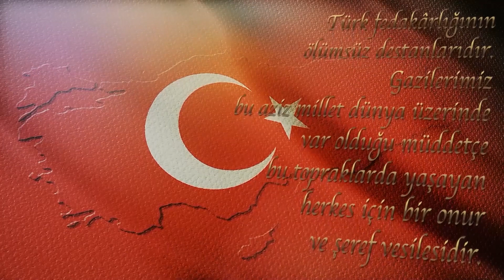Şehadete Koşanlar 17.Bölüm - Gazi Necef Çakmaktepe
Necef Çakmaktepe - GAZİ

Sultan Hanife Büyükaydın'ın hazırlayıp sunduğu; Türk kahramanlığının sönmeyen meşaleleri kahraman gazileri ve şehit ailelerini ağırladığı "Şehadete Koşanlar" programının bu haftaki konuğu; Gazi Necef Çakmaktepe